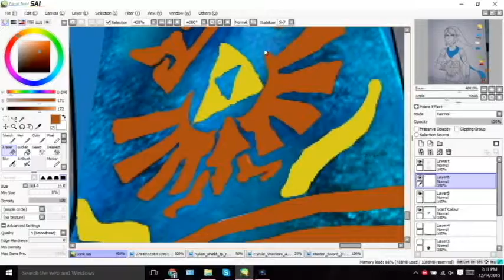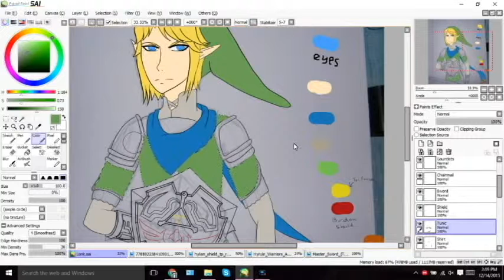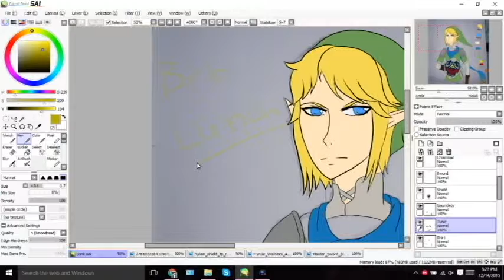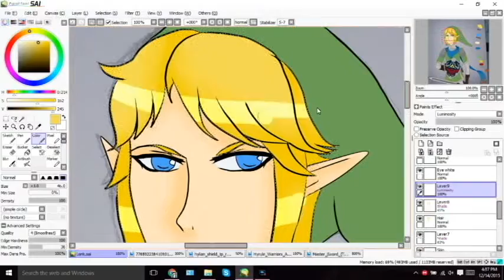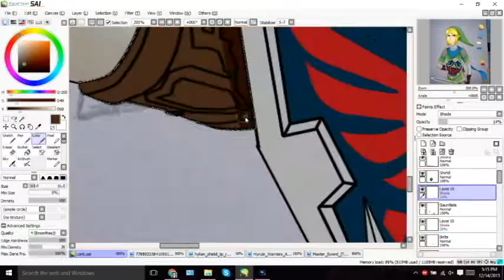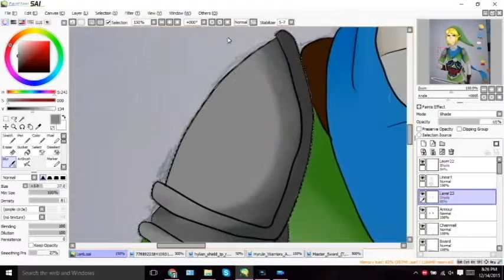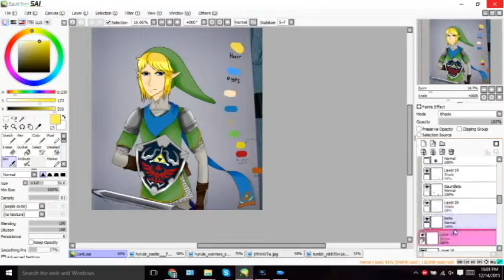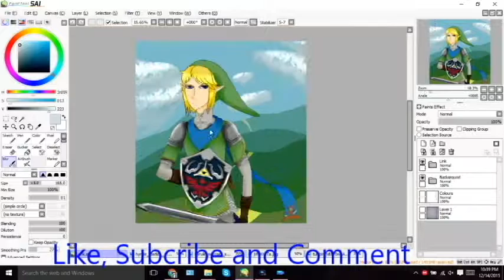Legend of Zelda - Link Speedpaint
See told yous. any way idk what happened to Link's face i tried fixing it it didn't work and I'm not great at male anatomy.
Merry christmas (I had a christmas video but the video got corrupted)